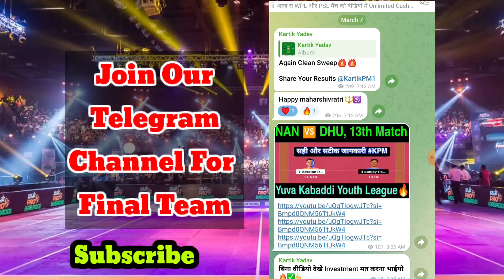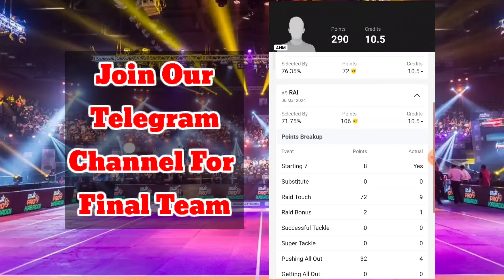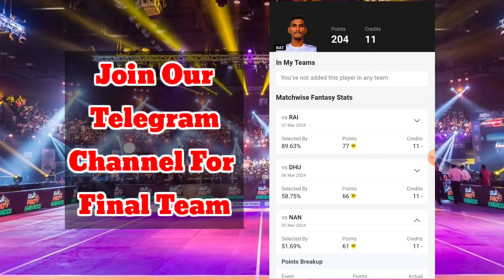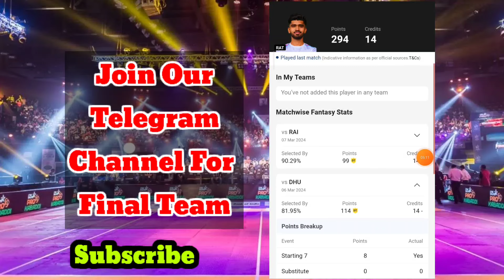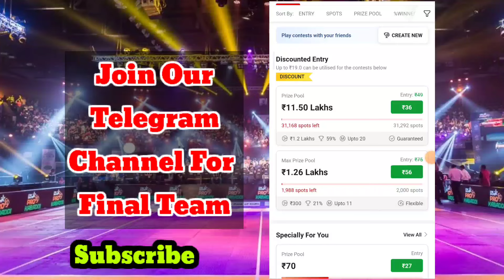AHM vs RAT Kabaddi Dream11 Prediction | AHM vs RAT Dream11 Team Today | AHM vs RAT GL Team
AHM vs RAT dream11 team today Match|AHM vs RAT kabaddi match dream11 today team|today match,
AHM vs RAT  pitch report
AHM vs RAT Yuva Kabaddi Series Youth League dream11 today
AHM vs RAT dream11 team today
AHM vs RAT today match Prediction
AHM vs RAT dream11 today match
AHM vs RAT Yuva Kabaddi Series Youth League dream11 2024
AHM vs RAT Yuva Kabaddi Series Youth League match highlights
AHM vs RAT dream11 Analysis
AHM vs RAT best dream11 team
AHM vs RAT dream11 team Prediction
AHM vs RAT  playing  Yuva Kabaddi Series Youth League
AHM vs RAT head to head
AHM vs RAT live score
AHM vs RAT live match
AHM vs RAT today match of dream11
AHM vs RAT dream11 best team
Kabaddi match 2024
Ahmednagar District vs Ratnagiri District streaming
Ahmednagar District vs Ratnagiri District  Head To  Head
Ahmednagar District vs Ratnagiri District Prediction

1. This Analysis is based on my

2. Dream11 takes great care to comply with all central and sAHMe legislation in India to ensure that  users are fully Yuvatected. Every contest on the platform is carefully designed to comply with applicable sAHMutes and regulations in India.
Dream11 constitutes a ‘game of mere skill’, which makes the Dream11 game exempt from the Yuvavisions of the Public Gambling Act, 1867 (PGA).
Dream11 is a legitimate business activity Yuvatected under Article 19(1)(g) of the Constitution of India